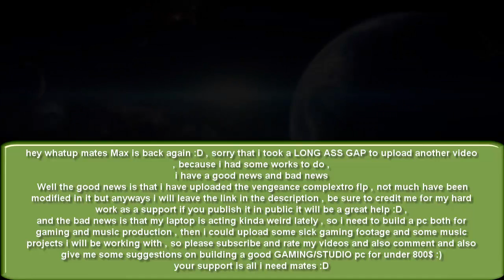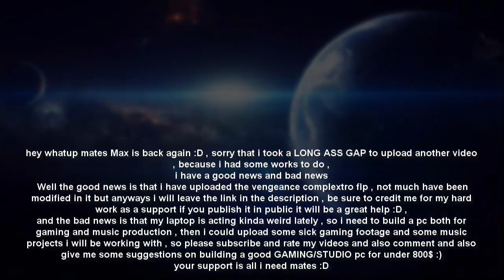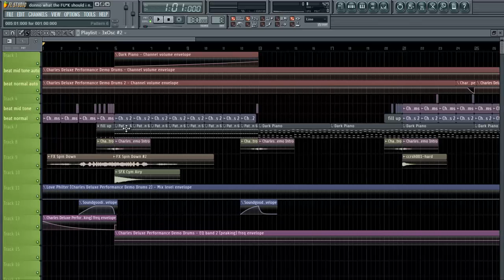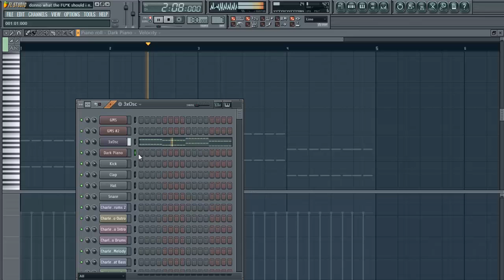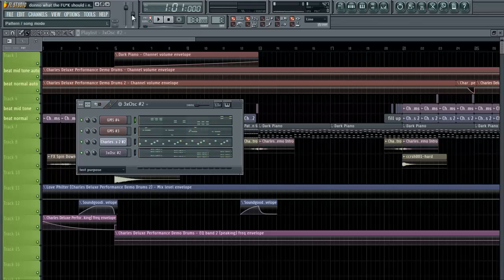project preview with vengeance complextro FLP (link in the description)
hey whatup mates , Max is back again :D , sorry that i took a LONG ASS GAP to upload another video , because i had some works to do , need to support my family you know :)

Well , i have a good news and bad news

 The good news is that i have uploaded the vengeance complextro flp , not much have been modified in it but anyways i will leave it down below the description , the flp is free to use BUT be sure to credit me for my hard work as a support if you publish it in public it will be a great help :D ,

And the bad news is that my laptop is acting kinda weird lately , so i need to build a pc both for gaming and music production , then i could upload some sick gaming footage and some music projects i will be working with , so please subscribe and rate my videos and also comment and also give me some suggestions on building a good GAMING/STUDIO pc for under 800$ :)

your support is all i need mates :D , please leave a thumbsup , and also subscribe to know when i am gonna release my next video and tutorials :) , and also may be some gaming footage if i am done building a game/studio station machine :)

ENJOY :D

password : maxlovesyou1994